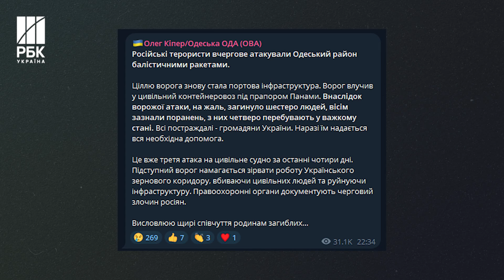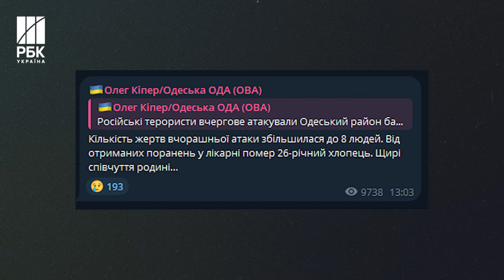РФ б’є по портовій інфраструктурі Одеси! Третя атака на цивільне судно за чотири дні!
Третій удар по порту Одеси за 4 дні! Вчора ввечері росіяни росіяни знову обстріляли цивільну інфраструктура міста. Ворог влучив у панамський цивільний контейнеровоз “Shui Spirit”. Про це повідомив голова Одеської військової обласної адміністрації Олег Кіпер.